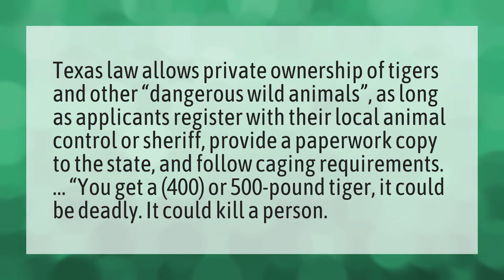Can you own a tiger in Texas?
Tiger Exotic Animal • Can you own a tiger in Texas?